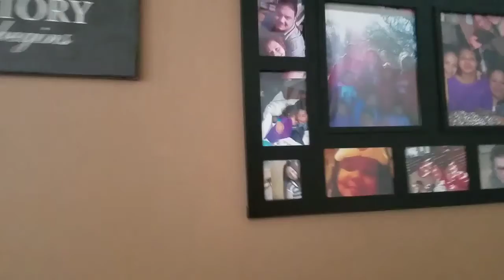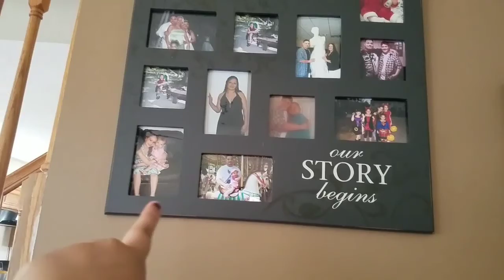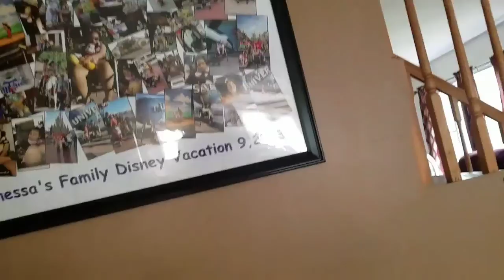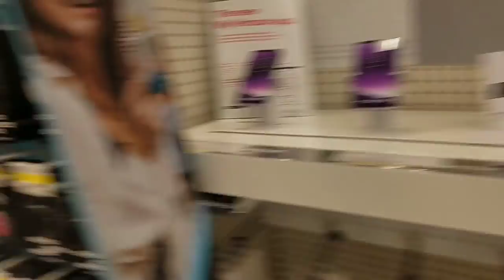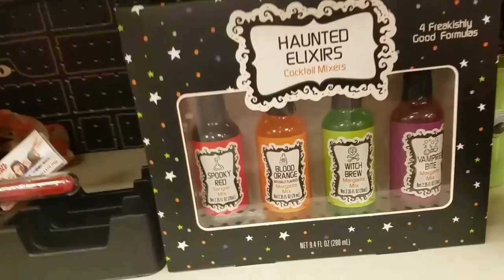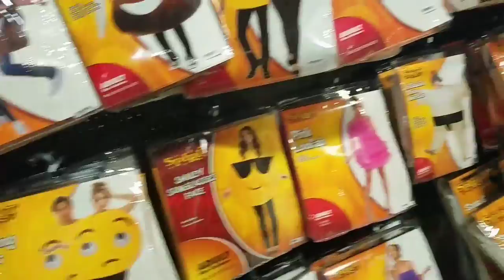FREAKING CONNECTICUT - October 11th, 2017